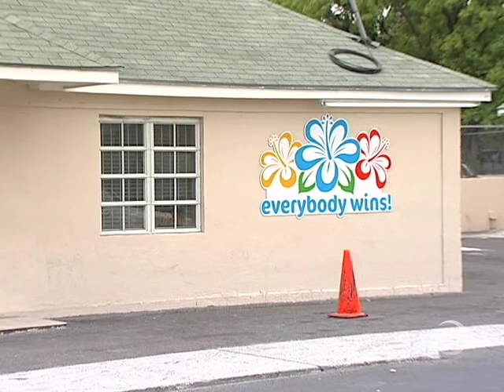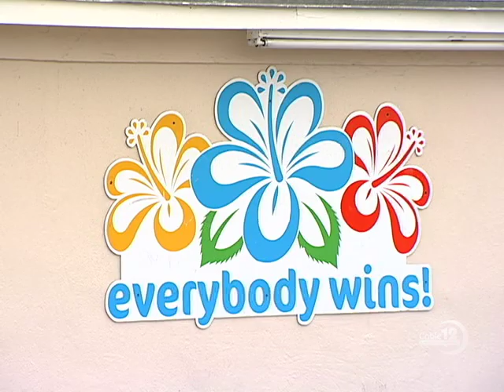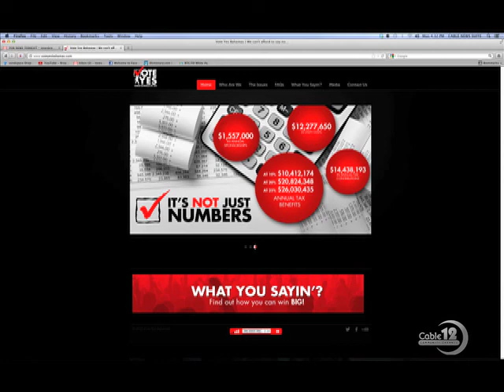BODY FOUND OFF TONIQUE DARLING HIGHWAY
NB-12 NOVEMBER 5TH, NEWSCAST